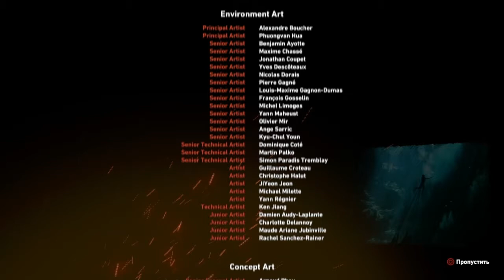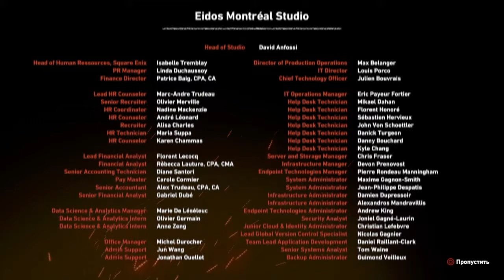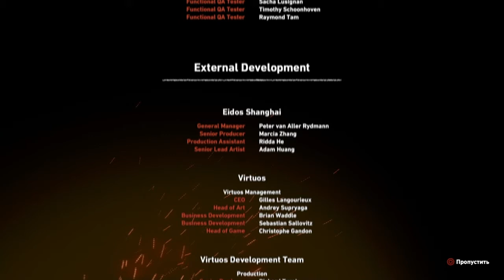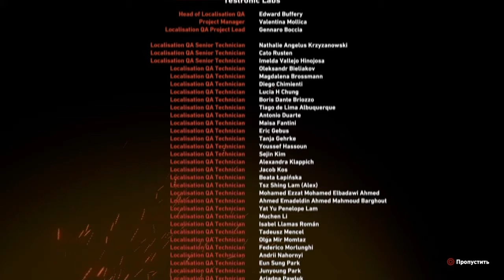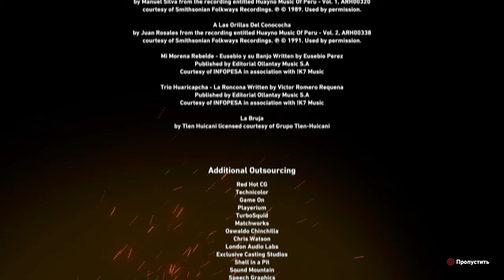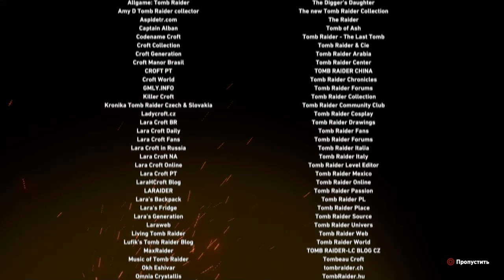Shadow of the Tomb Raider - 03 сезон {10 серия заключительная}